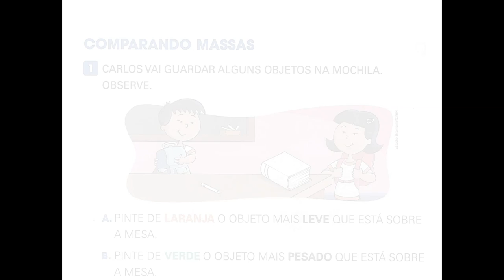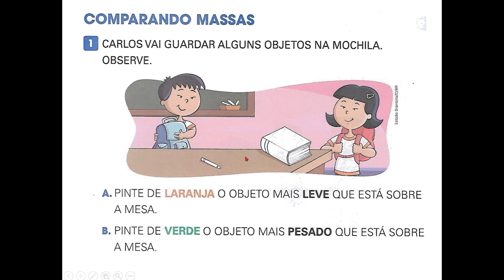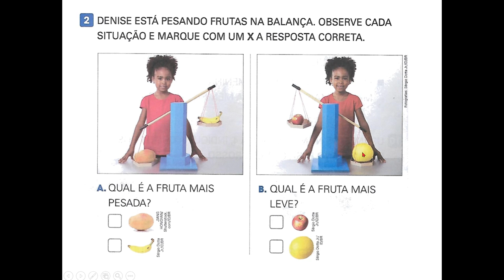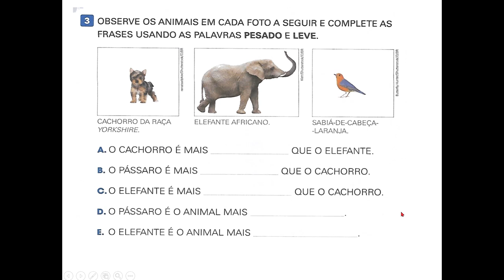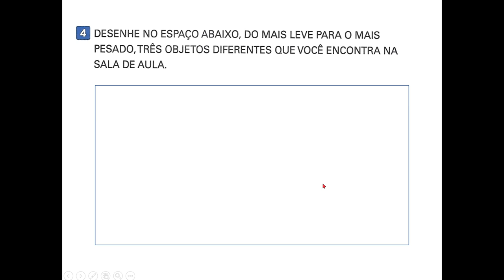MAT PÁG 166 E 167